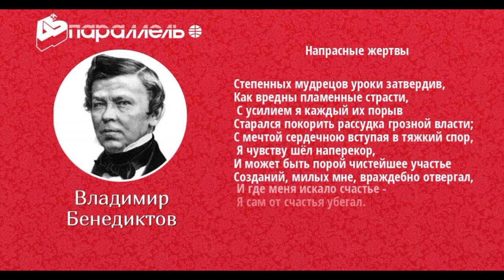Напрасные жертвы , Владимир Бенедиктов, Русская Поэзия , читает Павел Беседин